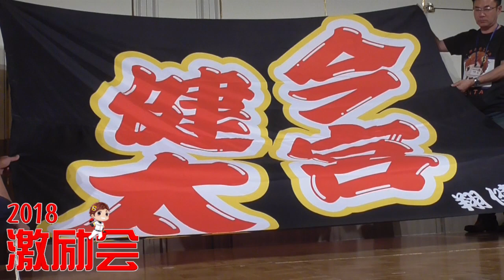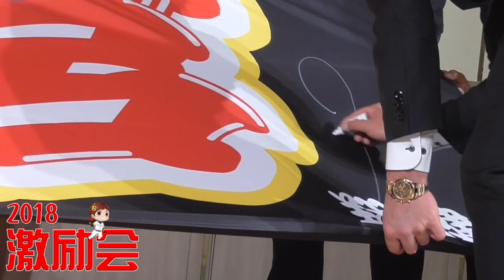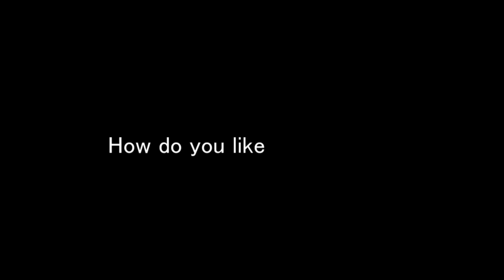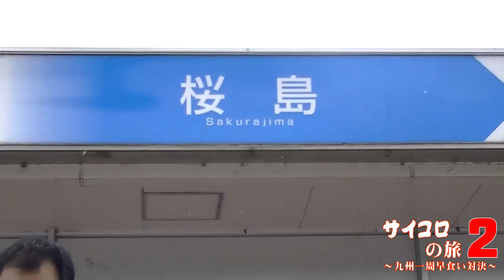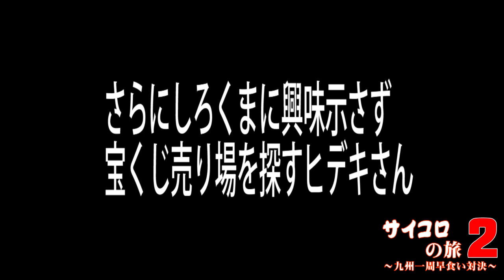第133回翔健会ラジオ～年末激励会特集＆各コーナー表彰～（一心寺／今宮健太選手後援会事務局）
今宮健太選手後援会「翔健会」事務局の一心寺住職であり今宮健太の実兄がMCをさせて頂き、選手とゆかりのあるゲストや時には選手本人を招いてここでしかできない話やここでしか見れない選手の姿、後援会の活動内容やその裏話、住職ならではの仏教の小話や豆知識、ホークスのお話などを話していくゆる～いネットラジオです

プレゼントが毎月当たる翔健会らじお（ＴＶ）や毎月の健太クイズへのメールは

「健太が出るまでプロ野球チップスを買おう！」のコーナーも継続中！
健太のカードが出た時点で実際のカードにサインを書いてもらって視聴者の皆様にサイン付きカードと溜まったカードを全てプレゼント！お楽しみに